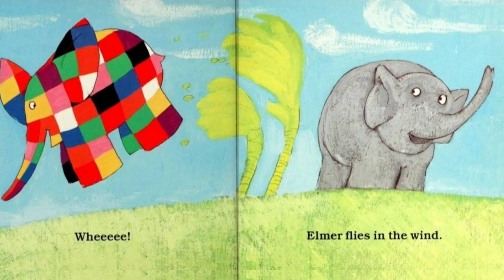Read Aloud Stories for Kids | Elmer's Weather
Hello Everyone its Roberta from Reading With Roberta 🌈 📚 💛 Today I have the story Elmer's Weather by David Mckee.

Much Love ❤️
Roberta

This video contains copyrighted material. This book is the intellectual property of the author, illustrator and/or publisher. I am reading this book for the purpose of education.

If you are the Author, Illustrator or Publisher of this book and would like this video removed, I kindly ask you if you could please send a quick  email to me at:

and I will remove this video immediately. THANKYOU, this makes things so much easier! I have just started this channel and have a passion for reading children's book and have chosen your book because im a fan! X